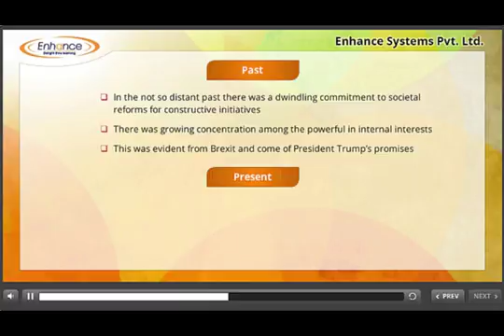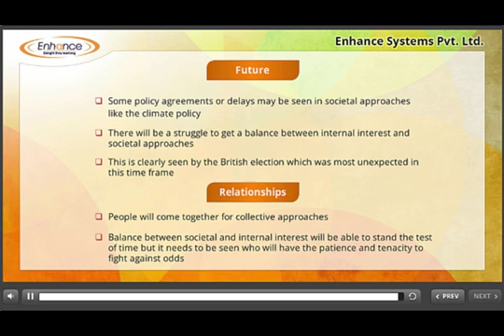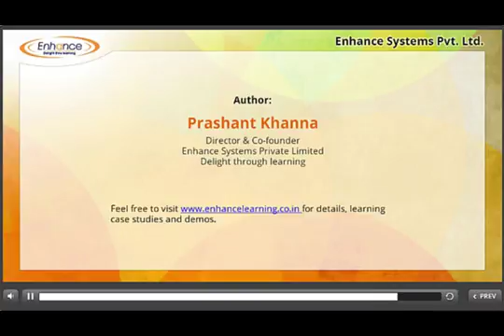Trends for the learning industry from Trumps climate policy, French and British elections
Thought from the Management on "Societal vs Internal approaches, Trends for the learning industry from Trumps climate policy, French and British elections"